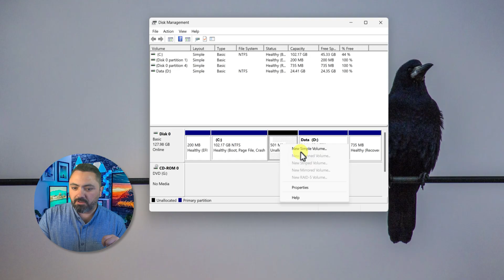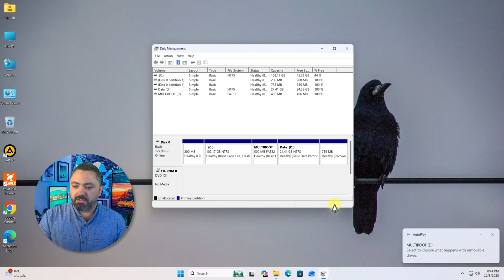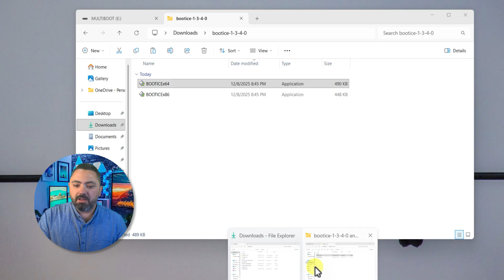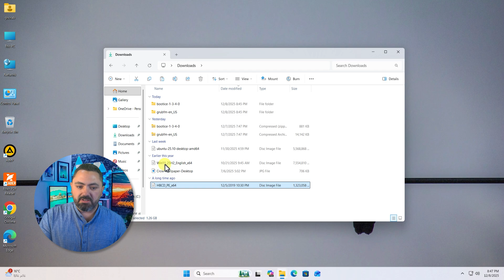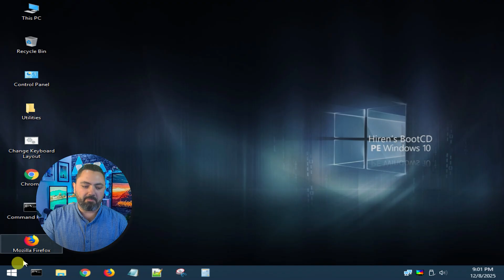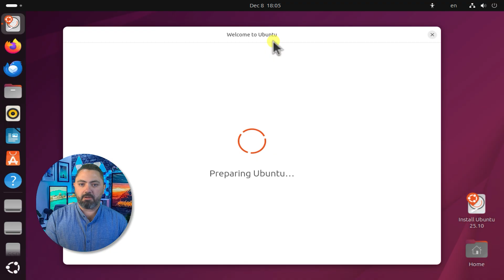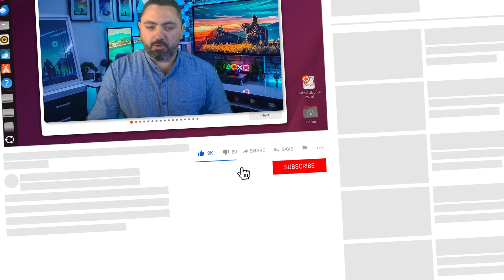وداعا Ventoy و Rufus - طريقة MultiBoot سهلة بدون فلاشة USB! لأنظمة UEFI.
🚀 وداعاً للأدوات القديمة! في هذا الفيديو، سأكشف لكم عن الطريقة الثورية لإنشاء بيئة الإقلاع المتعدد (MultiBoot) مباشرةً على القرص الصلب الداخلي (HDD/SSD) لجهازك، دون الحاجة نهائياً لاستخدام فلاشة USB أو أدوات حرق مثل Ventoy و Rufus. لا تفوت هذه الفرصة لزيادة سرعة الإقلاع والتحرر من قيود الـ USB.